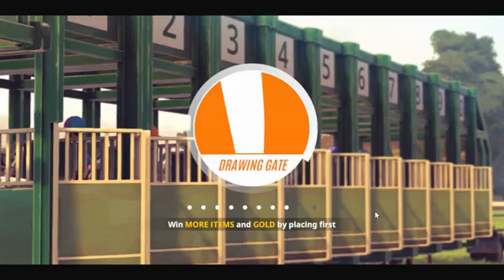🏇Rival Stars Play Through pt. 1🏇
Quibbers
. 44% 88/200
Was talking to my friend Amy in a private call and we had fun that night! A smashing record of 1hr:04:06!🏇

   Quibbers
. 44% 88/200
   Quibbers
. 44% 88/200